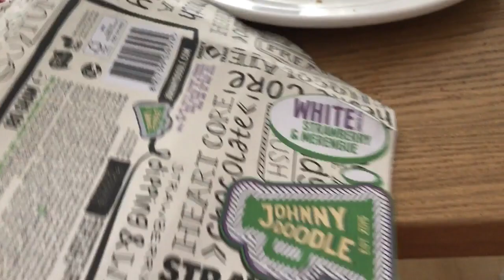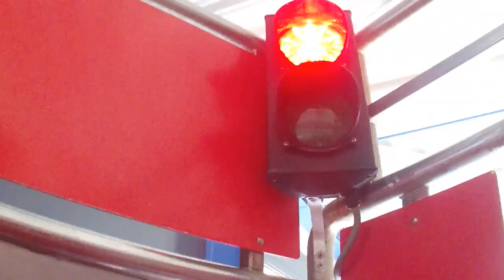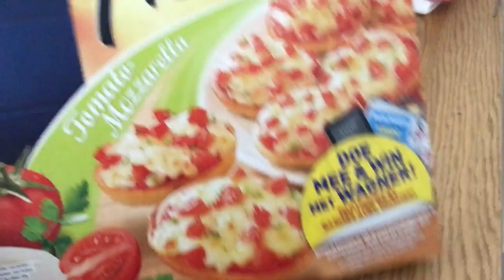ONDERWATERPRET | Sophie Hol | Vlog 883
In de vlog van vandaag haalt Jarno het gekke idee in zijn hoofd om te gaan sporten, maar ik hou het mooi bij zwemmen.

Ik ben Sophie, een jonge vrouw van 25 jaar en in mijn dagelijkse vlog laat ik je zien waar ik heen ga, vertel ik wat ik denk en geef ik je een kijkje in mijn leven. De vlogs komen iedere morgen op 06.00 uur online en af en toe een extra video. De extra video's gaan over beauty, lifestyle, fashion enl meer!